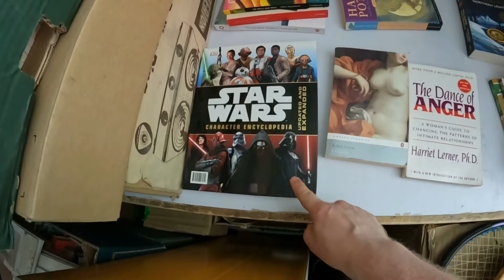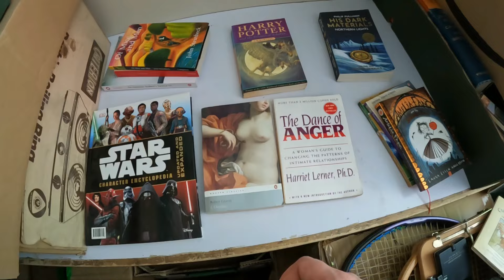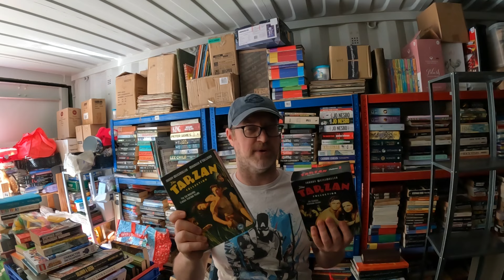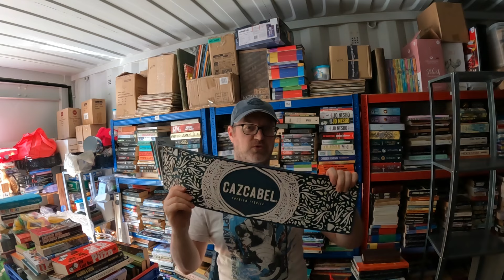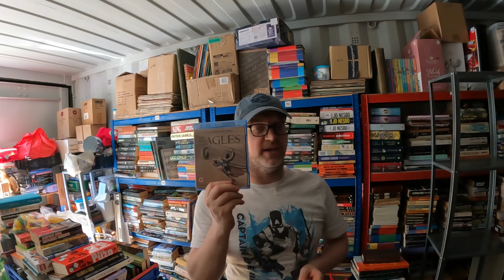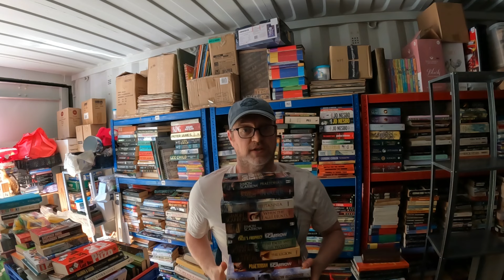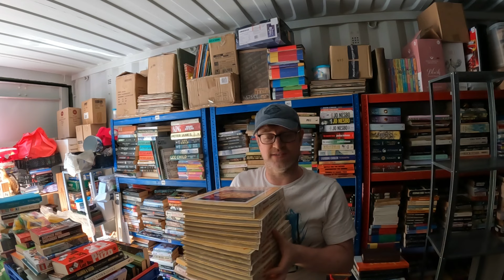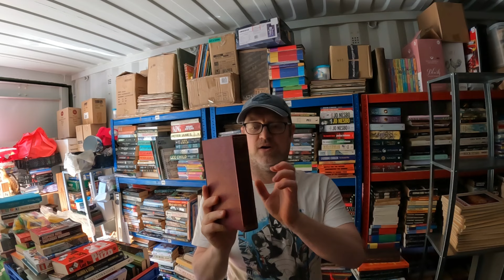SELLING ON EBAY FULL TIME IS HOW I MAKE A LIVING.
I quit my full time office job last year to sell books online as a full time reseller. I also sell a lot of other stuff too so check out what has sold recently on my ebay store.

The link to my ‘Book Buggy’ on Amazon is

I would always encourage people to buy everything second hand where possible as it cuts down on waste and you can save money, however I haven't been able to find any used trolleys in my area at all.

I've used my one quite a bit now and it seems awesome so far! It can get pretty heavy when it’s full and you're trying to drag it up hill but totally worth it! Much easier than having hands full of bags in my opinion. Really wish I’d gotten one sooner but I was always a bit self conscious. There were tons at the carboot when I went the other day though so it didn’t seem too bad.

My name is Steve. I'm a full time reseller on Ebay, some on Facebook Marketplace and a little on Vinted.

My videos are about all different aspects of this how I managed to leave the 9-5 grind to be my own boss by reselling other people junk online.

If you are interested in this type of thing then please subscribe to my channel, like my videos and also leave a comment underneath a video with any questions you might have. That would really be amazing and so very much appreciated.

Link to my eBay shop